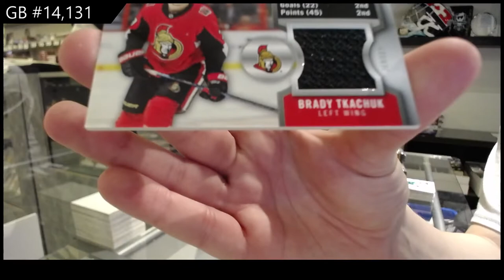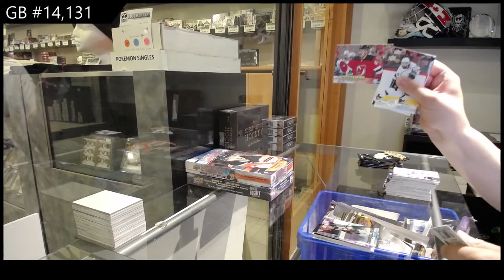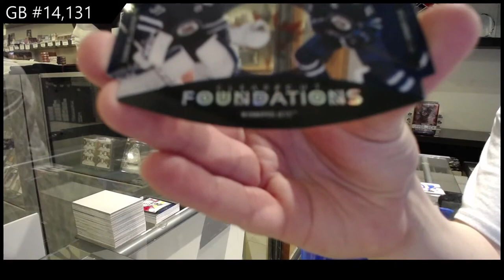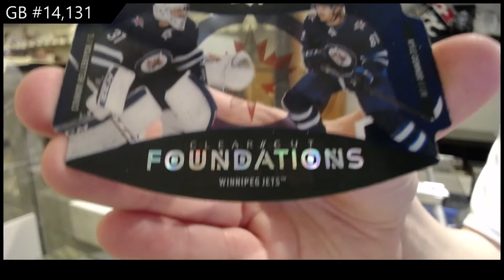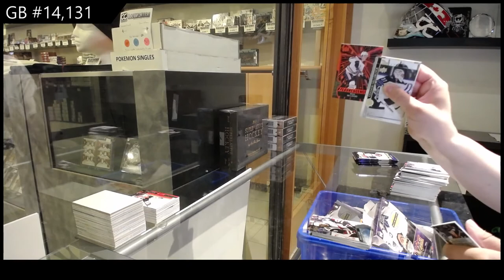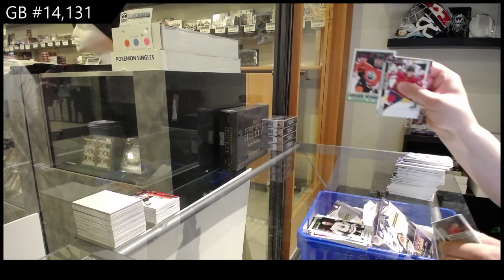Upper Deck Series 1 & Series 2 Hockey Multi Year Box Break - C&C GB #14,131